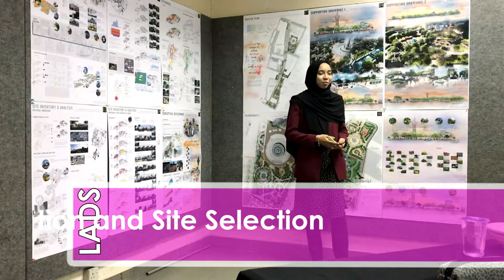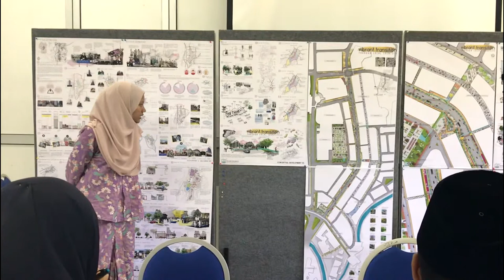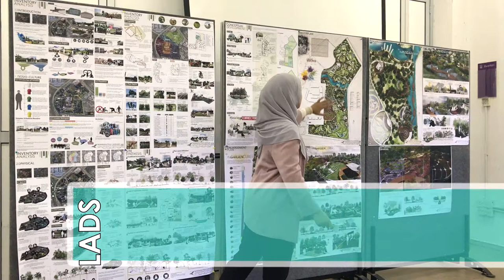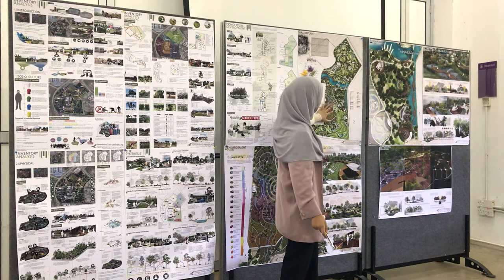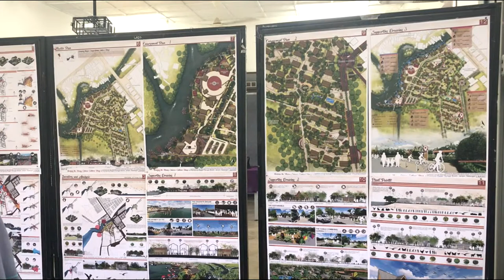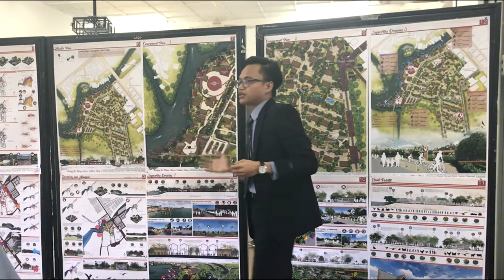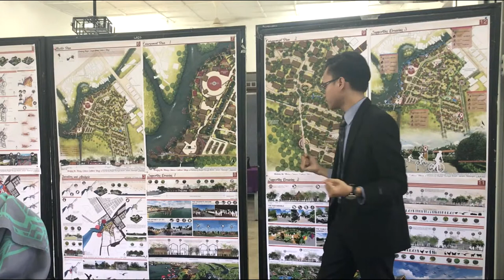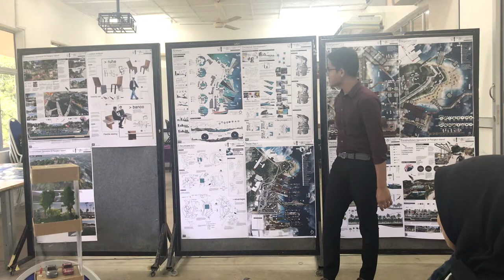Internal Review Landscape Architecture Fraxinus Studio